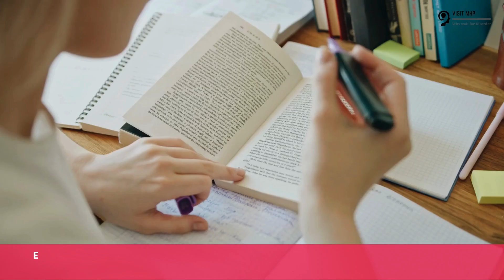Membership Features Visit MHP